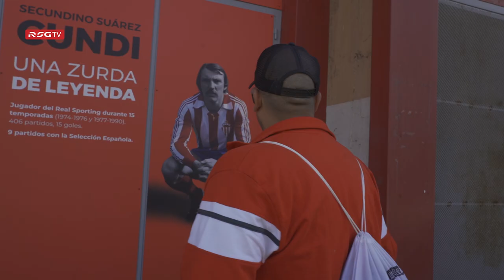Ovación a Cundi en El Molinón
Nuestro histórico jugador, homenajeado en la previa del partido entre el Real Sporting y el Deportivo Alavés. Cundi siguió el encuentro desde el palco.